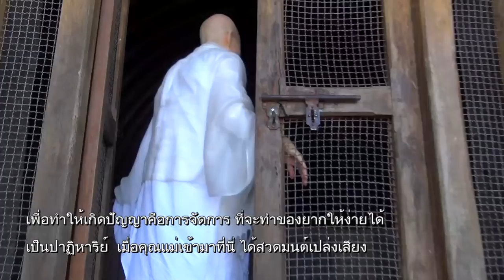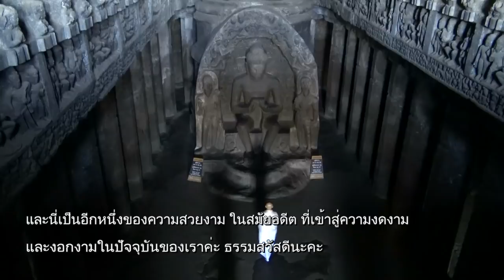เกิดปัญญา ที่จะทำของยากให้ง่ายได้ เป็นปาฎิหาริย์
เวลา 05:58 น. ทุกวันเสาร์ - อาทิตย์ ออกอากาศวันที่ 5 พ.ค. 62